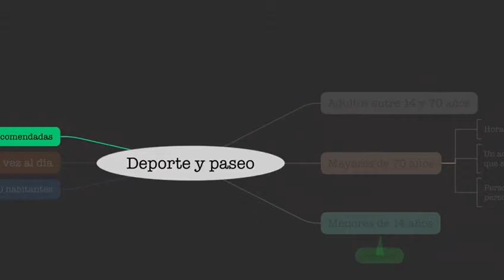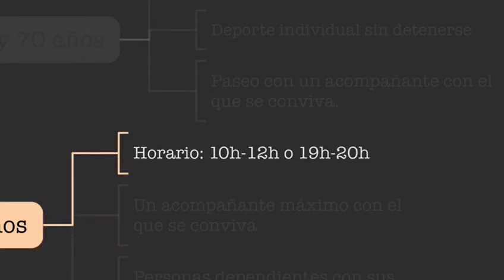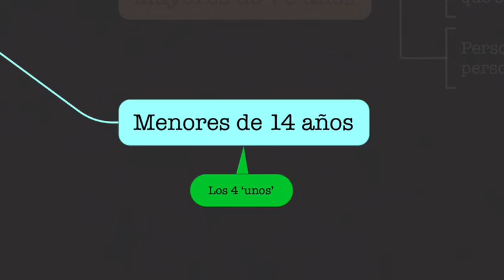Medidas de vuelta a la normalidad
Encomienda te ofrece este vídeo que te explica como se implementará la vuelta a la normalidad tras la crisis del coronavirus en Villarejo de Salvanés, siguiendo la normativa aprobada por el Gobierno de España.
Franjas horarias, zonas, consejos, normas, todo lo que necesitas saber para que poco a poco la vida se vaya pareciendo a la que teníamos antes de la pandemia.